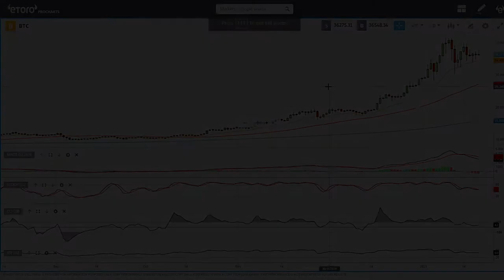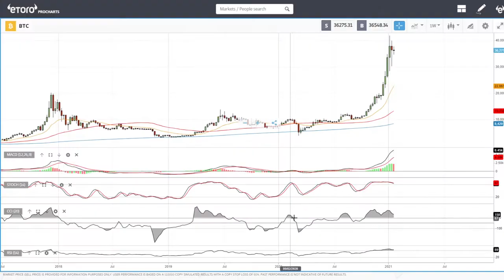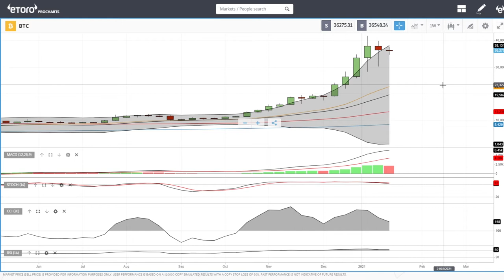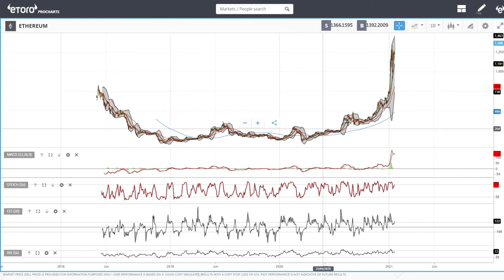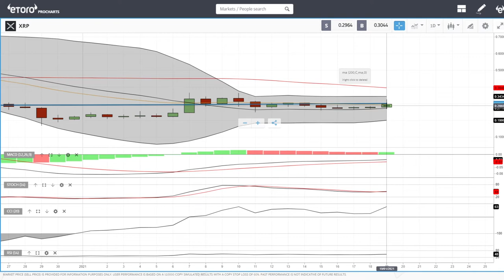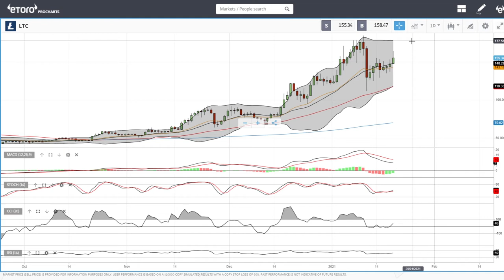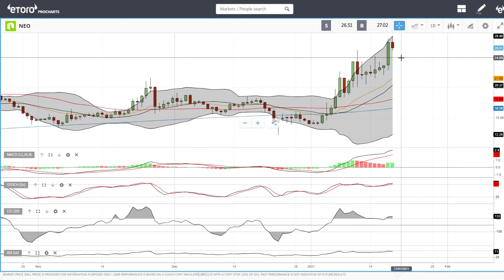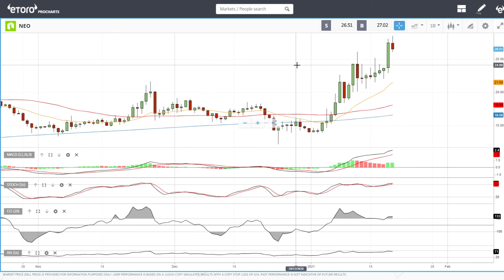Bitcoin, Ethereum, XRP, Litecoin and NEO daily forecast for January 20, 2021